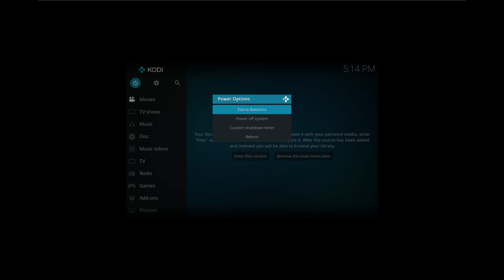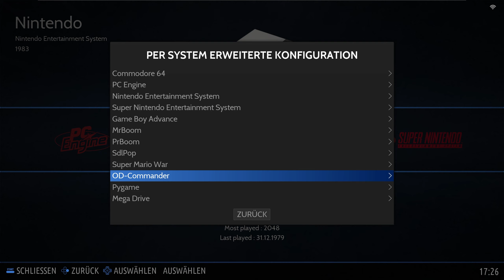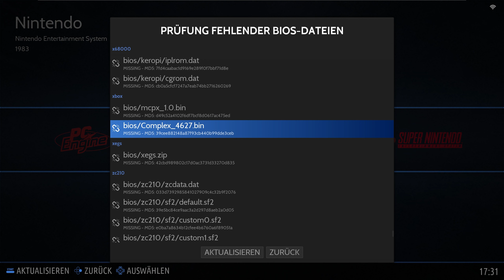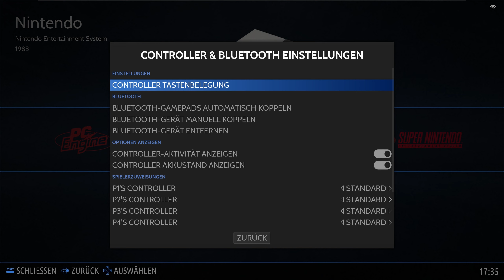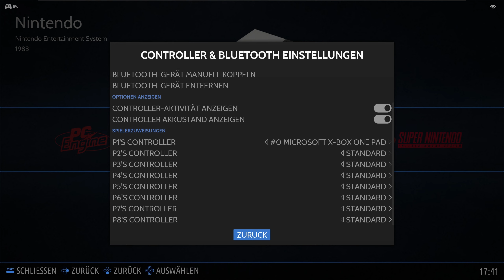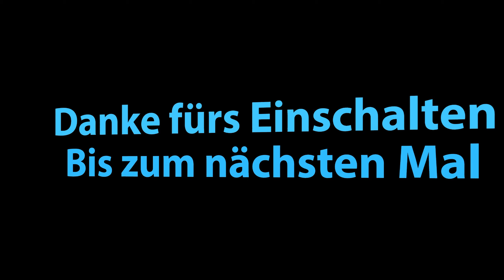Batocera - Die Menüs im Detail - Teil 1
Der erste Teil von drei zum Batocera Menü.
Wir klären mal ein wenig mehr im Detail, was man über das Menü alles einstellen kann und was es bewirkt.